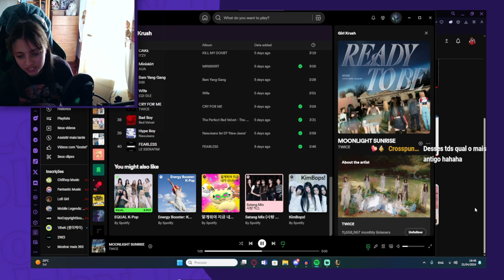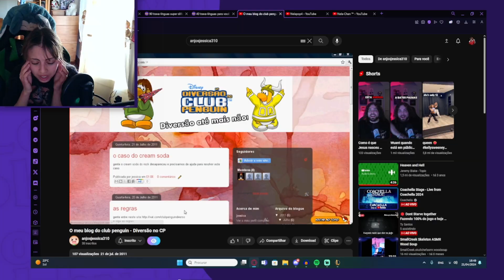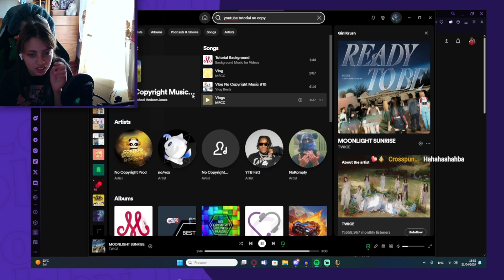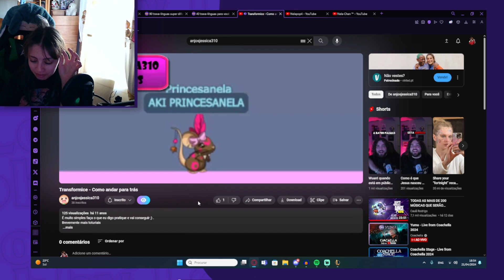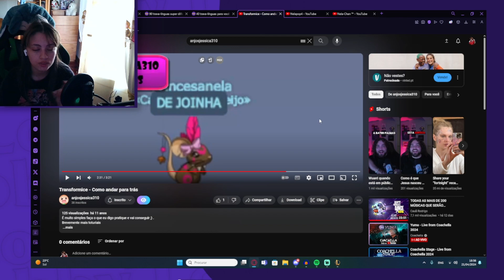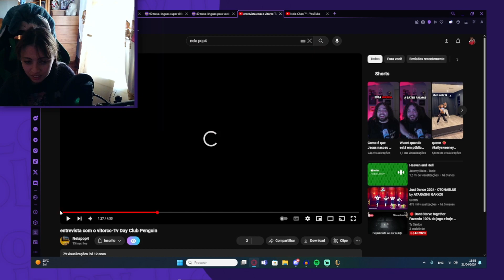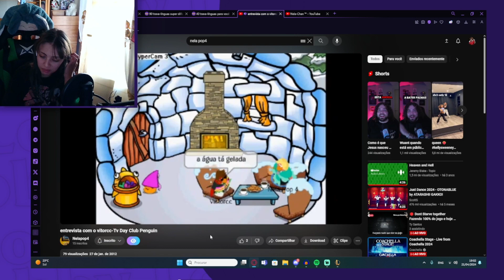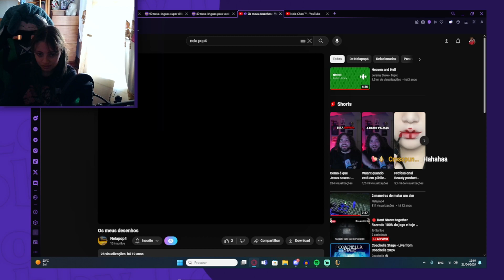"Os meus primeiros vídeos no Youtube são vergonhosos" (Highlights da Twitch)